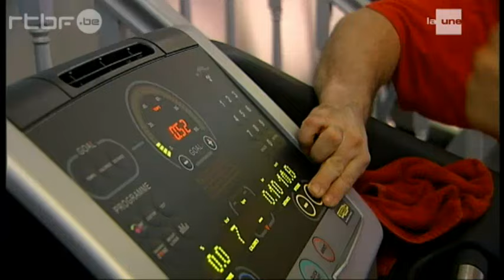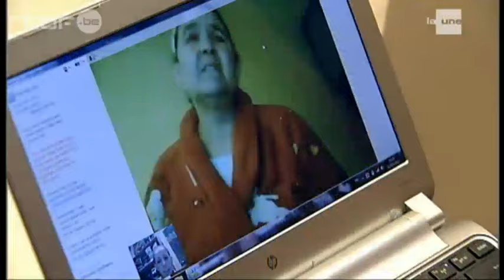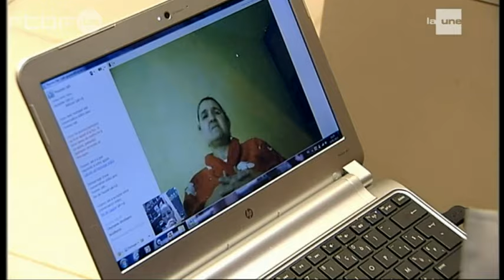La Belle, Le Milliardaire et la Discrète | Tout ça (ne nous rendra pas le Congo)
Le Groupe Lagardère c'est Europe 1, Paris Match, le sport, les avions et les fusées, civils et militaires.
Jade, tellement jolie qu'elle est mannequin, va convoler en justes noces et donner au milliardaire un joli bébé.

Un film de Stéphanie De Smedt.